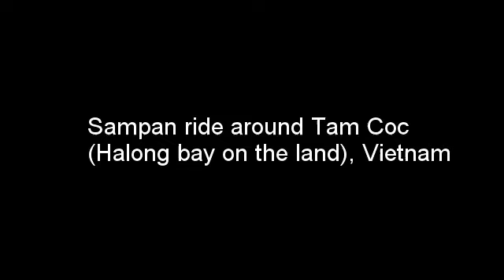Sampan in Tam Coc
Sampan boat ride around 'Ha long bay on the land' in Vietnam. Clearly rowing with your feet whilst holding a brolly is the best way to go